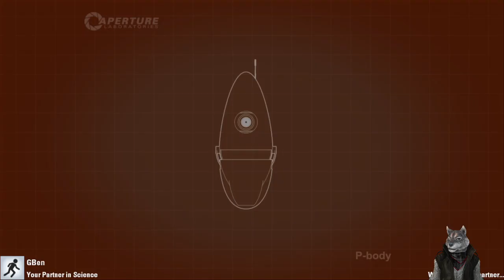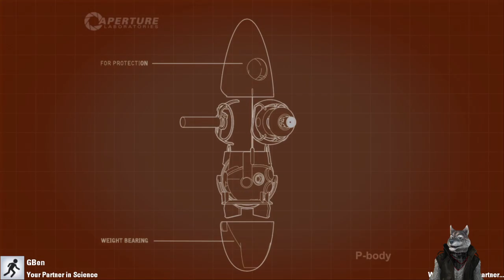Portal Reloaded - #3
👨‍👩‍👧‍👦Le jeu est disponible sur Steam!